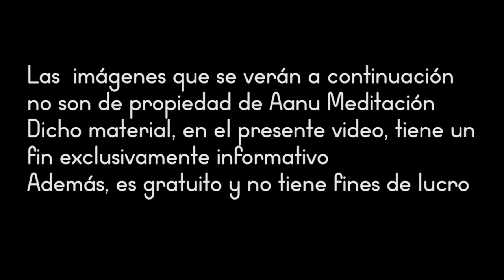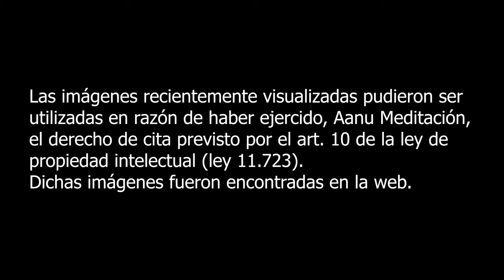Meditación guiada de conciencia continua